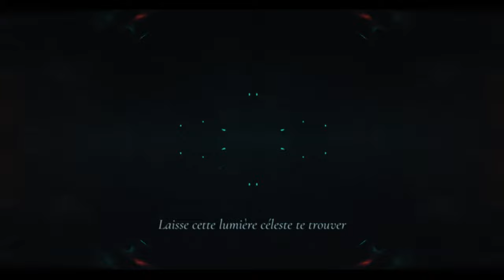EUFONI│TROISIEME REGARD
Tu entends ?
Ferme les yeux et écoute au fond de toi
Laisse les pulsations s'intensifier
Jusqu'à les sentir dans les veines
Accueille cette froideur qui te consume
Laisse cette lumière céleste te trouver
N'aie pas peur du troisième regard

Est-ce que tu la vois ?
Oui
Laisse toi partir
Comment faire ?
Avance.. oublie comment faire
Mais.. je suis effrayée..
N'aie pas peur

Tu es encore là ?
Laisse moi te rejoindre
N'aie plus peur.. je suis là